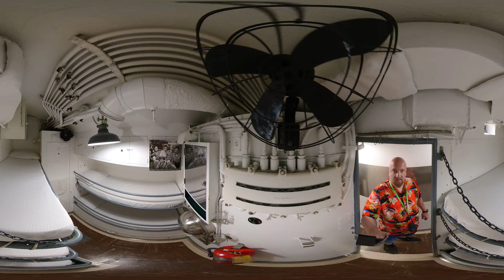Průchod ponorkou Bowfin 360°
Myší nebo mobilem se můžete, respektive musíte, rozhlížet... ;)